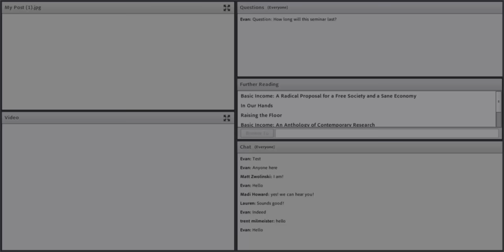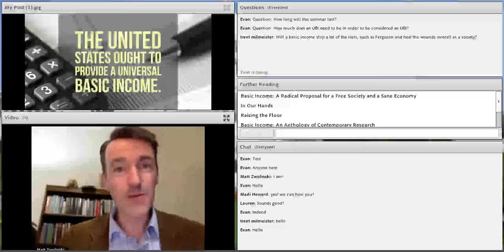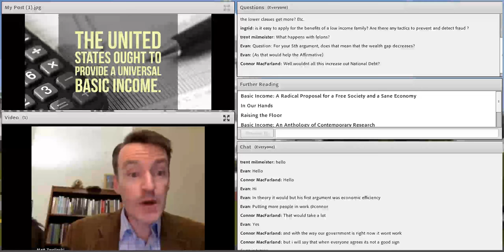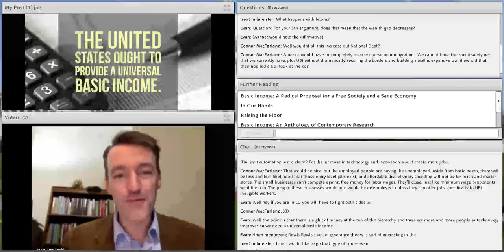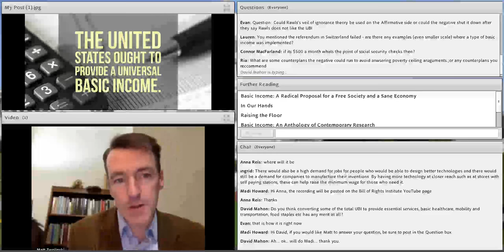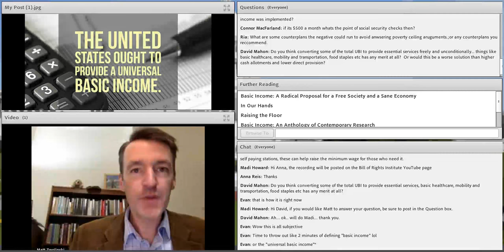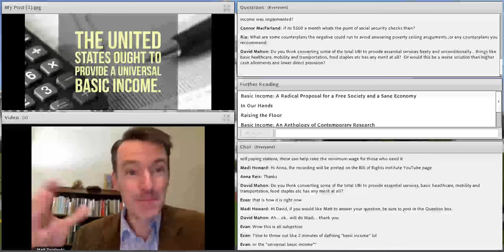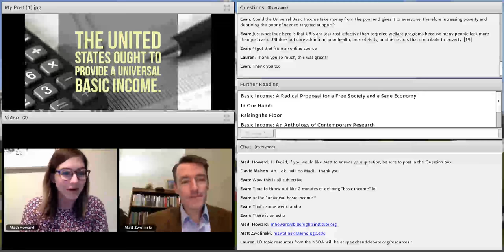Debating Universal Basic Income | Matt Zwolinski, U of San Diego | Lincoln-Douglas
Resolved: The United States ought to provide a universal basic income.

Speaker: Matt Zwolinksi, Professor of Philosophy at University of San Diego